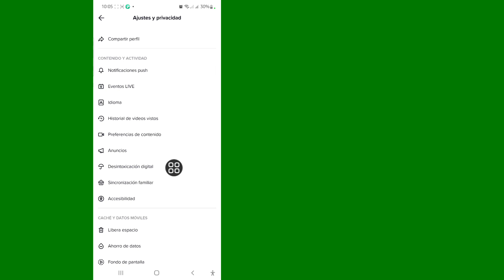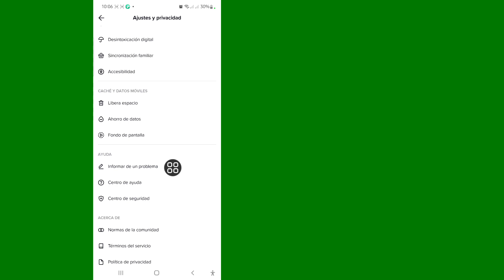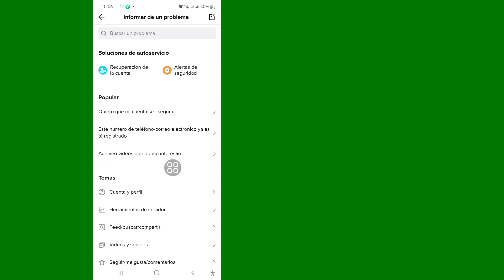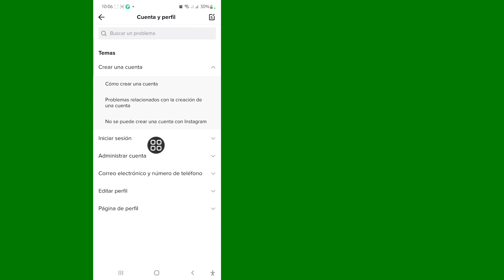Cómo eliminar la restricción de edad en TikTok -2022 | Cómo aplicar la restricción de edad en TikTok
Le mostraré cómo corregir el error "esta publicación está protegida por edad" en TikTok. Mire este video y aprenda cómo corregir el error "esta publicación está protegida por edad" en TikTok. [ iPhone y Android

Cómo corregir el error "esta publicación está protegida por edad" en TikTok
Abre Tik Tok.
Ve a tu perfil.
Haga clic en las tres líneas en la parte superior derecha y luego vaya a 'Configuración y privacidad'. '
Desplácese hacia abajo hasta 'Bienestar digital' y haga clic en él.
Vaya a la sección 'Modo restringido' y desactívelo.